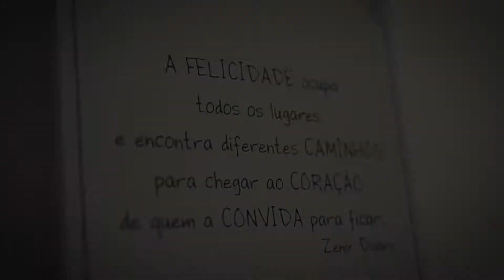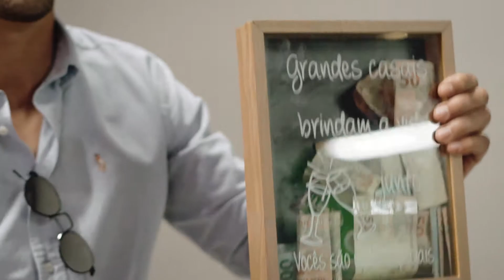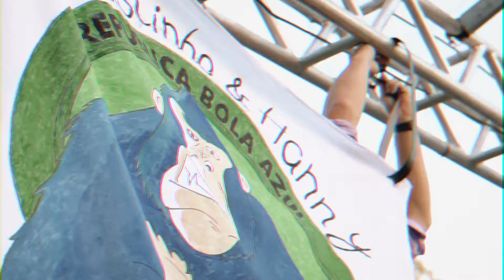CASAMENTO EM PRESIDENTE PRUDENTE HANNY E RAFAEL - SHORT FILM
Casamento na Paróquia Nossa Senhora Mãe da Igreja e Recepção na Chácara Pastore